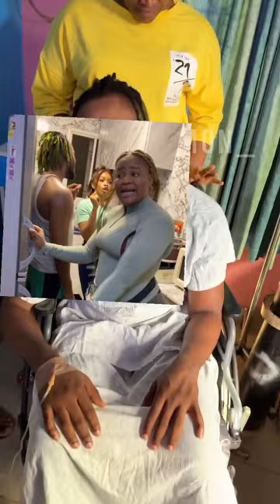Lord of Lemon has been referred to another hOspit@l, I pray everything will be alright with him